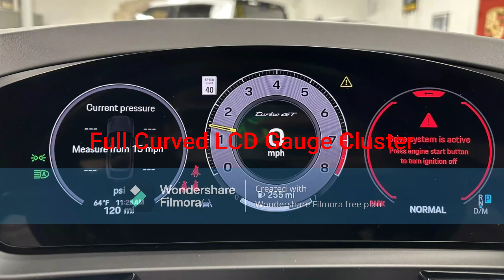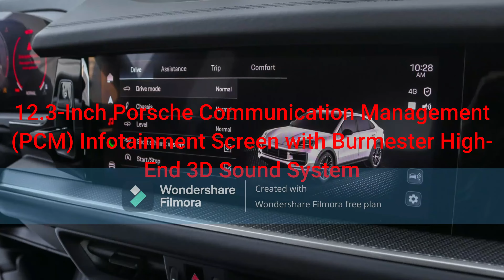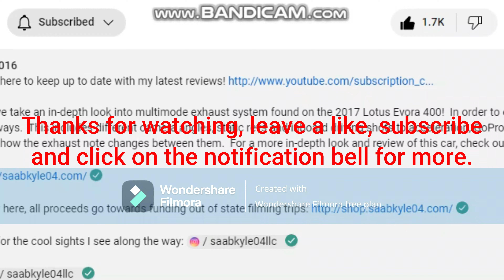Patricia Wright's 2024 Porsche Cayenne Turbo GT Coupe (BIRTHDAY SPECIAL)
Patricia Wright has purchased a new 2024 Porsche Cayenne Turbo GT Coupe.
- Exterior Color: Algarve Blue Metallic
- 22-Inch GT Design Alloy Wheels in Satin Neodyme with Yellow Brake Calipers
- 4.0L Turbocharged Fuel Stratified Injected (TFSI) DOHC 32-Valve Twin-Turbocharged V8 Engine
- Full Curved LCD Gauge Cluster
- 3-Spoke Leather Steering Wheel
- 8-Speed Tiptronic S Automatic Transmission
- Automatic Windows
- 12.3-Inch Porsche Communication Management (PCM) Infotainment Screen with Burmester High-End 3D Sound System
- 4-Zone Automatic Climate Control (Front)
- Heated and Cooled Seats (Front)
- Frameless Auto-Dimming Rear View Mirror
- LED Interior Lights, SOS Emergency Button
- Black Perforated Leather Interior
- 4-Zone Automatic Climate Control (Rear)
- Heated and Cooled Seats (Rear)
- Massive Rear Cargo Area